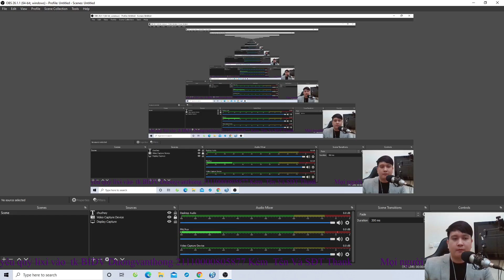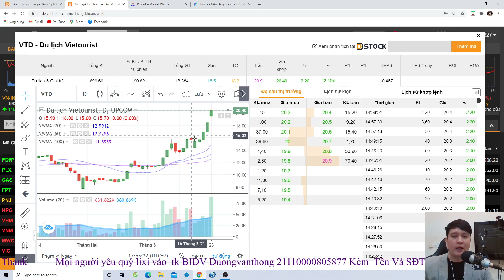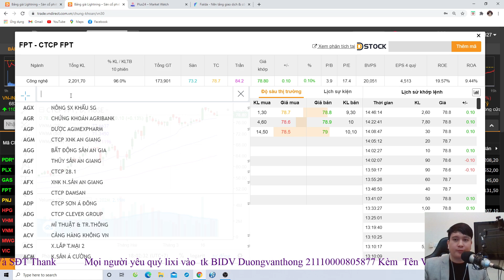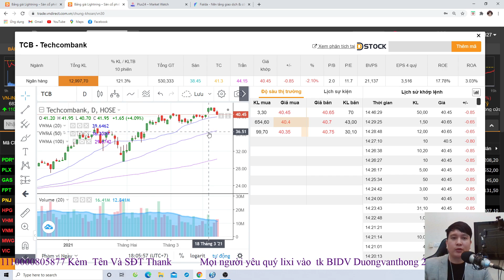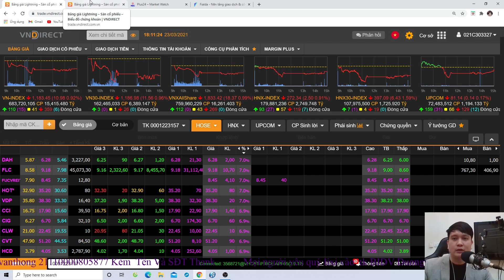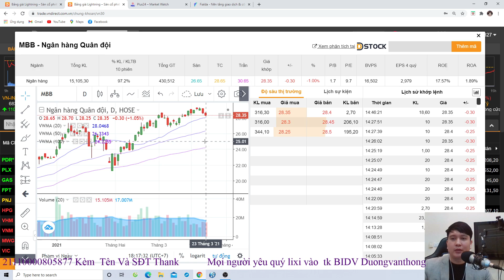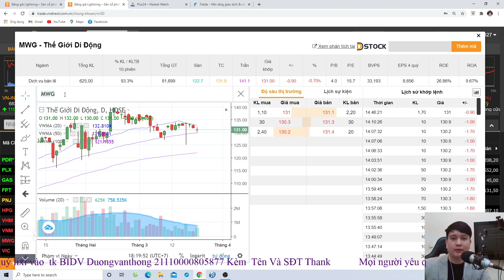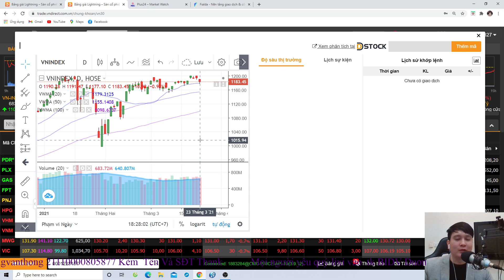Thị Trường 23/3 Giảm Điểm Khá Mạnh, Dòng Tiền Lớn Phân Hóa, Cơ Hôi Hay Đu ĐỈnh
Kèm số điện thoại nhé, sẽ có dịp mình lập room free cho mn, cho ý kiến mua bán những lúc tt căng nhất
tiktok duongthongtc
Mn lixi gửi vào số tài khoản trên màn hình kèm số điện thoại để được vào room tham khảo ý kiến của mình và chuyên gia Vũ, mn để ý sddt đuôi 1511 gọi và nhắn tin, các b kết bạn zalo để được vào room nhé
Mn lixi trên 1tr thì sẽ được vào room tham khảo nhé